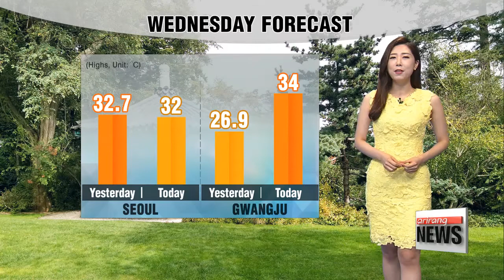Summer solstice, heat to remain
Good morning. Today is the Summer Solstice, the longest day of the year, and typically the monsoon season kicks off around this day. But today many regions will have another scorcher under partly sunny skies. Southern regions will see temperatures rebounding to the thirties again this afternoon.

A heatwave advisory has been in place since last Friday here in Seoul and elsewhere, and will remain in place for next couple of days, so be sure to drink plenty of water to avoid any heat-related illnesses.

With that, let's take a look at today's temperatures. Seoul had a low of 22 degrees Celsius while Daegu and Busan woke up to a low of 20 degrees.

As for the highs, Seoul will see the mercury hit 32 degrees Celsius , while Daegu will get up to 33 degrees Celsius. Note that some of inland regions in the east could see sporadic rain including Daegu.

Speaking of which, much anticipated rain is in the forecast for this weekend. The rain should help cool things down.

That's Korea for you, here is the international weather for viewers around the world.